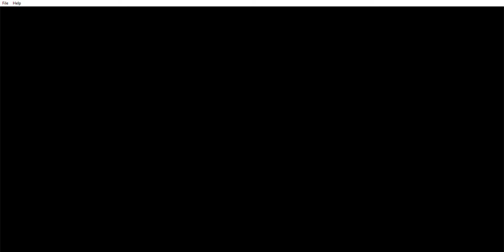we enter the world with BATTLE BLOCK THEATRES